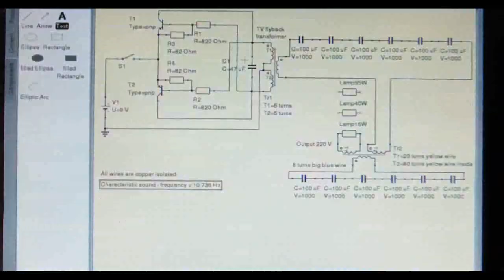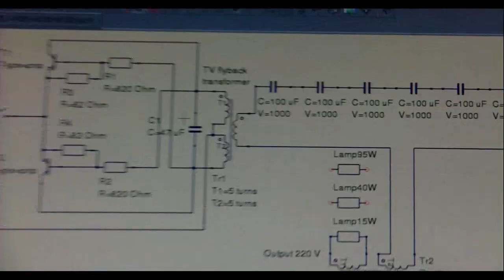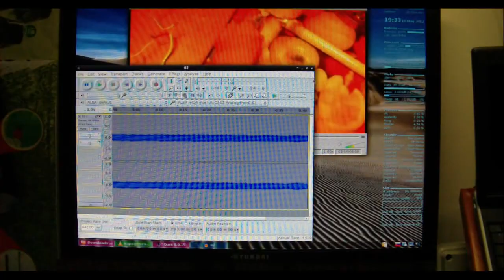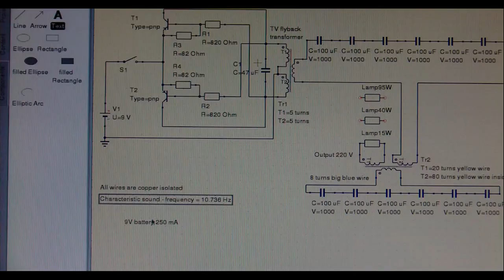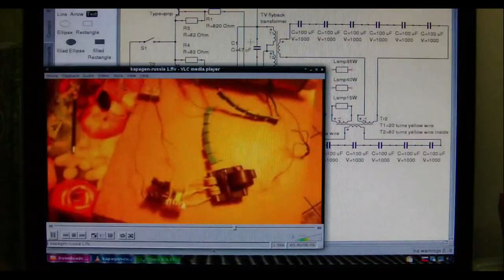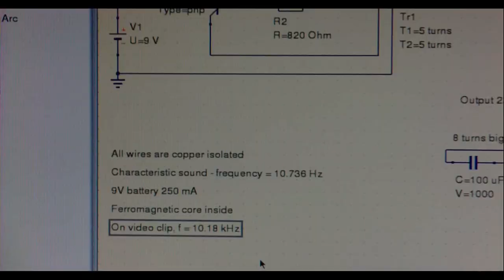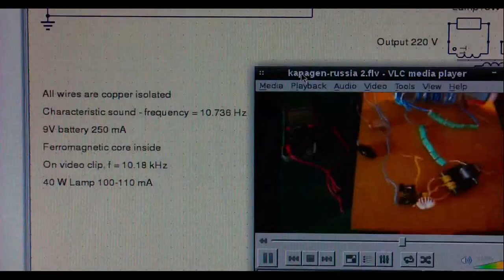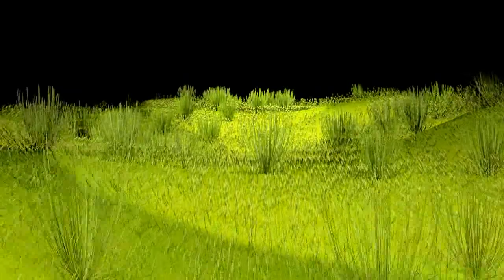Kapagen-russia-review-translate Кампанадзе (репликация)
Input: One 9 V battery 250 mA current
Load is bulb: 15 W, 40 W, 95 W (all 220 V AC)
Components: converter 9V DC to 220 V AC with flyback tv transformer,
kapagen transformer with core(ferromagnetic sheets shape O inside grounded with battery minus pole)

He claim power output: 100-110w depends on the ferromagnetic core sheets(shape O) dimensions, and input frequency 7500 Hz.
I think the core have other important parameters, like material, max.resonance frequency, sheets winding with right directions. The frequency that I have measured is 10.736 Hz from free open-source software Audacity - Analyse - Plot spectrum. Maximum measured frequency is 96.000 Hz 32 bit float.